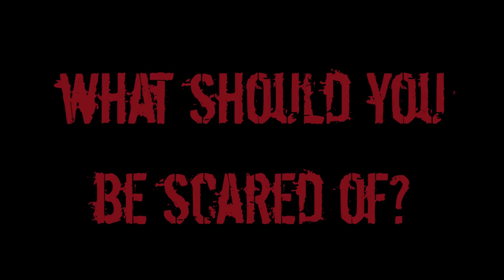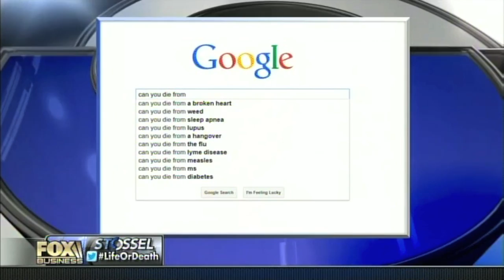John Stossel - What Should You Be Scared Of?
Risk perception expert David Ropeik, author of “How Risky Is It, Really?” joins John to explain why our fears don’t match up with the factual reality of risk.